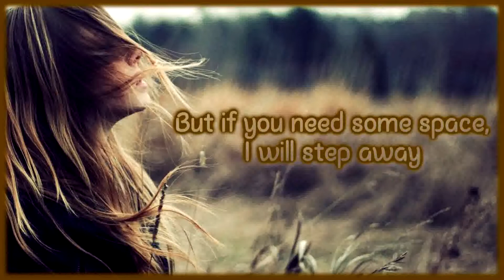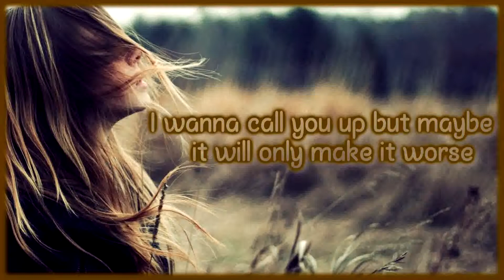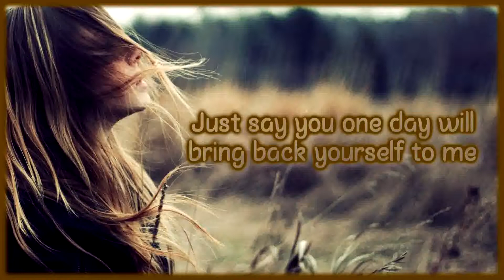Nea - Some Say [Lyrics on screen]